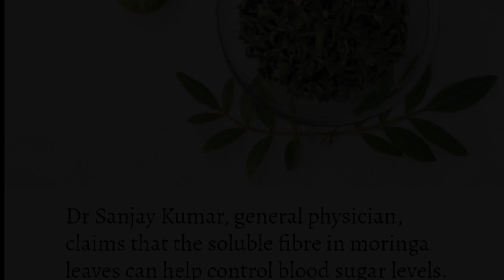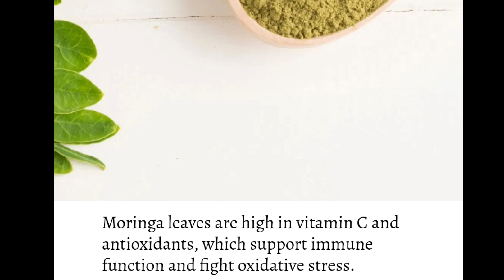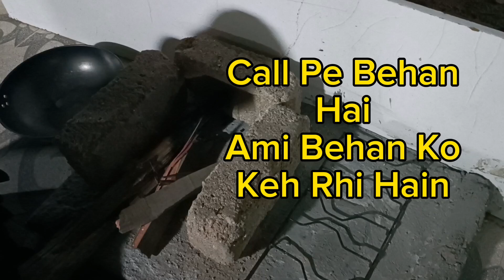Naya Choolha Ban Gaya Alhamdulillah 😍 | Apple Sugar Plant | Mirchi Ugg Gai Wow | MakkahVlogs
sugar apple
sugar apple tree
custard apple
how to grow sugar apple tree
custard apple plant
planting sugar apple seeds
sugar apples
grow sugar apple
sugar apple seed
sugar apple grow
sugar apple fruit
papaya
papaya plant
how to grow papaya plant
growing papaya
how to grow papaya
how to grow papaya at home
papaya plants
papaya tree
grow papaya
papaya fruit
papaya grafting
plants
papaya planting
papaya plant time lapse
papayas
growing papaya from seeds
plant
growing green onions
green onions
how to grow green onions
growing onions
growing green onions in water
how to grow green onions in water
growing green onions indoors
regrowing green onions
regrow green onions
how to regrow green onions
onion growing tips
spring onions
green onion growing
grow green onions
green onion growing at home
growing spring onions from seed
how to grow green onion from cuttings
vlogs
farmhouse
daily vlogs
farmhouse tour
hussain tareen farm house vlog
family vlog
family farmhouse
farmhouse design
picnic farmhouse
youtuber farmhouse
bukhari rice
bukhari rice with chicken
bukhari
bukhari rice recipe
bukhari recipe
how to make bukhari rice
bukhari rice saudi
bukhari rice saudi arabia
bukhari rice recipe arabic
bukhari chawal
ruz bukhari
chicken bukhari rice
ruz bukhari rice
arabian ruz bukhari
arabic bukhari rice recipe
bukhari rice with chicken recipe
arabic bukhari rice recipe making
ruz al bukhari bil dajaj
how to grow chilli plant at home
zubair riaz
abdul latif chohan